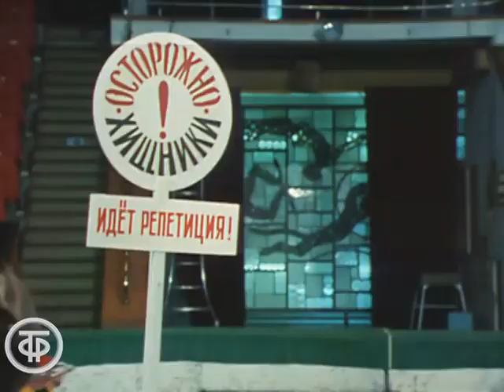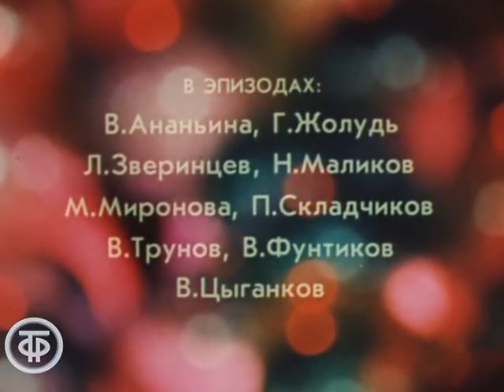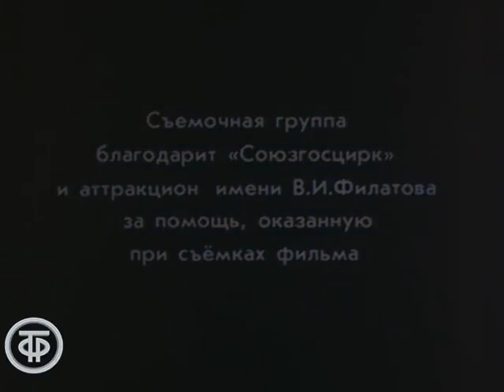Под куполом цирка (1989) В главной роли - Михаил Пуговкин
Советский композитор Исаак Дунаевский был мастером оптимистической и радостной музыки. Он был создателем массовой советской песни, писал музыку к кинофильмам и сочинял оперетты, которые были посвящены молодости и любви. Этот музыкальный фильм снят по мотивам оперетты Исаака Дунаевского «Сын клоуна», где сплелись воедино воздушный полет под куполом цирка, клоуны, дрессированные животные, шутки и прекрасные песни.

Выпускники циркового училища сдают экзамен на зрелость и мастерство в профессии. После экзаменов весь курс уезжает на гастроли в Сочи. А там, где молодость, солнце и море, там обязательно есть место для любви. Молодые артисты – Максим и Ирина, работающие под куполом цирка, любят друг друга, но что-то им мешает быть вместе…

00:00 - 1 серия
1:04:11 - 2 серия

Автор сценария - Яков Зискинд
Режиссер - Владимир Семаков
Оператор - Евгений Русаков
Композитор - Исаак Дунаевский
Игорь Ефремов (автор песен)
Художник - Александр Черемных
Актер - Михаил Пуговкин (худрук Рассохин)
Актер - Александр Кулямин (Максим)
Актер - Ирина Феофанова (Ирина)
Актер - Софья Горшкова (Ксения)
Актер - Александр Баринов (Руслан)
Актер - Геннадий Фролов (Терентий)
Актер - Александр Михайлушкин (Бобров)
Актер - Алла Мещерякова (Вера Игнатьевна)
Актер - Галина Самойлова (Галка)
Актер - Валерий Яременко (Сенечка)
Актер - Марина Миронова (секретарша Оля)
Актер - Лаврентий Ахба (Даур)
Актер - Валентина Ананьина (эпизод)
Актер - Георгий Жолудь (эпизод)
Актер - Леонид Зверинцев (эпизод)
Актер - Николай Маликов (эпизод)
Актер - Петр Складчиков (эпизод)
Актер - Василий Фунтиков (эпизод)
Актер - Василий Цыганков (эпизод)
Озвучивал - Леонид Серебренников (вокал)
Озвучивал - Светлана Степченко (вокал)
Озвучивал - В. Ларин (вокал)
Озвучивал - Аркадий Пружанский (вокал)
Озвучивал - Геннадий Дубинский (вокал)
Автор слов - Виктор Дюнин
Автор слов - Давид Усманов